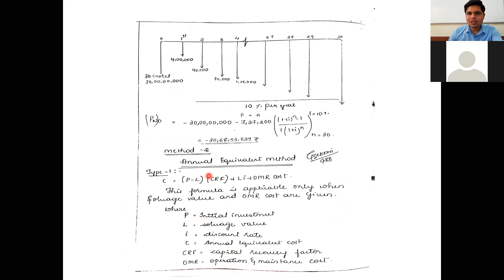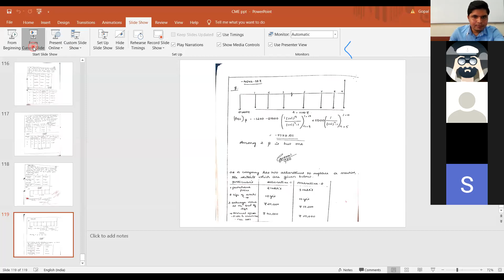CME, problems on annual equivalent method (Type2,-method of comparison)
subtype2  under annual equivalent method